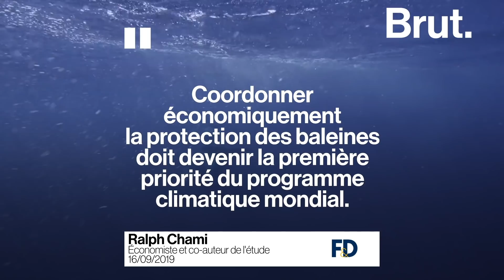Les baleines, une arme contre le réchauffement climatique ?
Les baleines aussi luttent contre le réchauffement climatique. À leur façon...